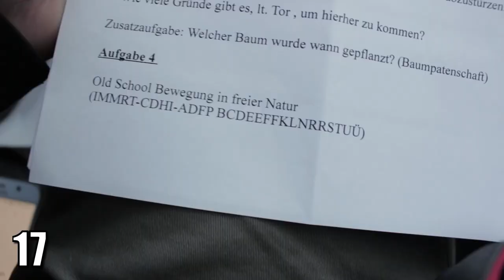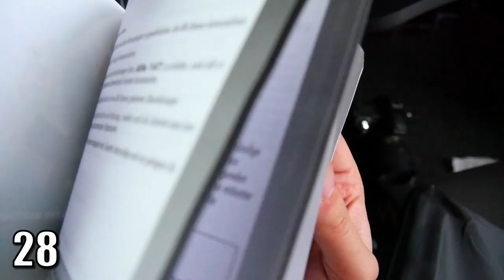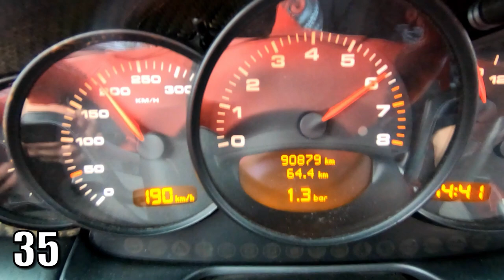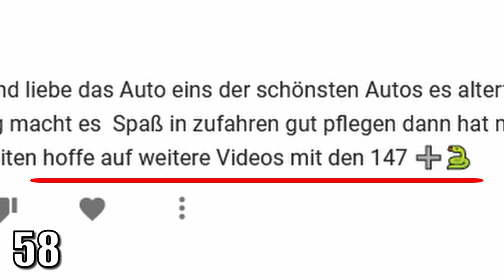523 ABO-SPECIAL! | "In diesem Video..." | TOP GEAR "Tonight" Parodie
Zur Feier blicke ich nochmals zurück auf eine vier jährige Youtube Laufbahn mit einer Zusammenfassung der 100 besten Videos im Stile der oft seltsamen Ansagen von Top Gear Staffeln 13 bis 22.
Wenn ihr die Videos aus den Ansagen erkennt, dann Gratulation.
Wenn ihr nicht alle kennt, müsst ihr jedes Video anschauen, dass ihr nicht erkannt habt, ok? ;P
Danke nochmals für euren Support, eure Liebe und euer Interesse in mir. Ich werde euch garantieren, mein bestes zu geben, euch bestmögliche Videos zu präsentieren.